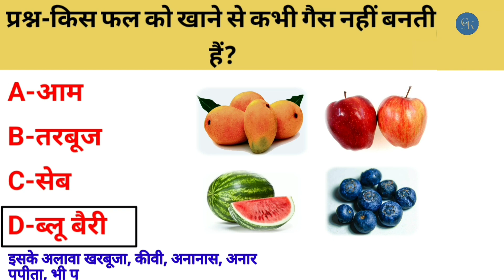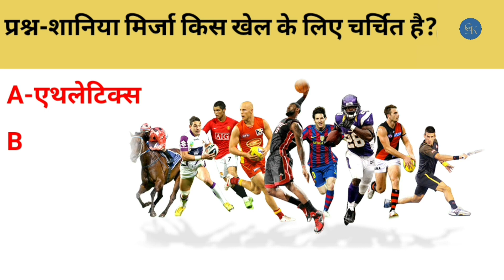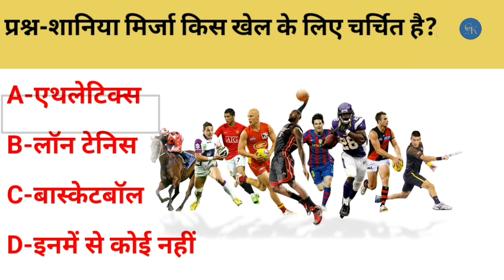Gk Question | Gk in Hindi || Gk Question And Answer | Gk Quiz || GK SKILL SK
Your Queries 👇👇👇
हाथी गुफा किस राज्य में हैं
पहला मोबाइल फोन किस कम्पनी ने बनाया था
शानिया मिर्जा किस खेल के लिए चर्चित हैं
जापान का राष्ट्रीय खेल क्या हैं
मुकेश अम्बानी किस जाति के हैं
1-GK QUESTION
2-GK in hindi
3-Gk question and answer
4-Gk quiz
5-Gk samar study
6-Gk
7-Gk in hindi
8-General knowledge
9-Important questions and answers
10-Competition and exam
11-Quiz test
12-Samanya  gyan
13-Gk quiz
14-Gk Competition
15-Gyan
16-Study
17-Hindi Gk
18-Hindi question
19-Gk 2023
20-2021 gk
21-G.k.
22-Gk video
23-Question  video
24-जनरल नॉलेज
25-सामान्य ज्ञान
26-Gk samar
27-Gk br sir
28-Gk Gaurav  sir
29-Breaking  gk
30-2023 gk
31-Samanya gyan  2023
32-Question and answer 2023
33-Question and answer  video
34-जी के
35-Gk today
36-Gk khan
37-GK Top Five Questions
38-General knowledge
39-GK Quiz
40-GK in Hindi
41-GK General knowledge
42-GK Question and Answer
43-Ssc Exam
44-General knowledge
45-Gk 2023
46-Top Five Question Answer
47-General Knowledge
48-Question and answer
49-Gk quiz
50-Gk Competition
51-Competitive Exam
52-Question test
53-Br gk study
54-Quiz test
55-Important Gk Question and answer
56-Important gk
57-Gk in hindi
58-Question knowledge quiz
59-Quiz questions
60-General Knowledge Question
61-Gk question hindi
62-Indian gk
63-India gk
64-Hindi Gk
65-Samanya gyan
66-Gk today
67-India gk in hindi
68-2023 gk question and answer
69-Iucent gk
70-lucent gk study
71-lucent gk video
72-lucent gk in hindi
73-lucent Important Gk Question and answers
74-lucent Important gk in hindi
75-Lucent gk Important topics
76-Gk topic
77-Lucent gk study
78-Gk book in hindi
79-Gk ssc Exam
80-Gk IAS EXAM
81-GK IPS EXAM
82-Gk ke sawal
83-Knowledge
84-जनरल नॉलेज
85-जी के
86-जी के इन लोकल
87-जी के इन हिन्दी
88-जी के प्रश्न
89-IPS EXAM
90-Gk today
91-Gk by khan sir
92-Gk today current affairs
93-Gk current affairs
94-Gk answer bataiye
95-Gk dijeye
96-General Knowledge class
97-General Knowledge ki video in hindi
98-Gk today
99-Gk khan
100-ytshorts
101-yt
102-ytvideo
103-tiktokshorts
104-newgkshorts
105-InterestingGeneralKnowledge
Gk
General Knowledge Question and answer Gk quiz Gk Competition
Competitive Exam
Question test
Br gk study
Quiz test
Important Gk Question and answer
Important gk
Question knowledge quiz
Quiz questions
Indian gk
India gk
Hindi Gk
Samanya gyan
gkskillsktop ten question and answer
quiz game
FutureTakGk
sarkarinaukarigk
GK Top 10 Questions | General knowledge | GK Quiz | GK in Hindi | GK General knowledge | GK Question and Answer |
Ssc Exam | General knowledge| Gk Quizs |Top Five Question Answer |
General knowledge ke question bataiye !
GK QUESTION
Gk quiz
Gk samar study
Gk in hindi
General knowledge
Important questions and answers
Competition and exam
Quiz test
Samanya  gyan
Gk Competition
Gyan
Study
Hindi Gk
Hindi question
Gk 2023
2021gk
G.k.
Gk video
Question  video
जनरल नॉलेज
सामान्य ज्ञान
Gk samar
Gk br sir
Gk Gaurav  sir
Breaking  gk
2023 gk
Samanya gyan  2023
Question and answer 2023
Question and answer  video
जी के
Gk today
Gk khan
question and answer
question and answer
Gk video
gk study
Samanya gyan
question and answer
gk Competition
Gk video
gk study
Samanya gyan
question and answer
gk Competition